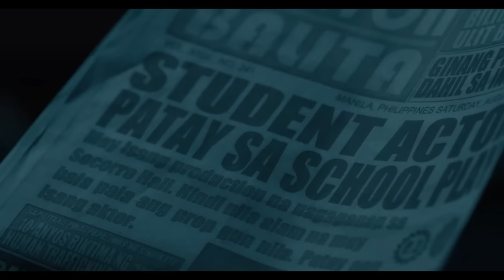SETIAP PENTAS DIPANGGUNG HANYA AKAN MENJADI TUMBAL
JUDUL : MARITA